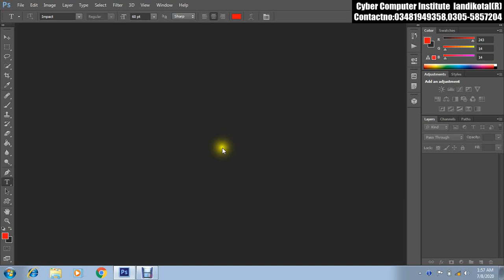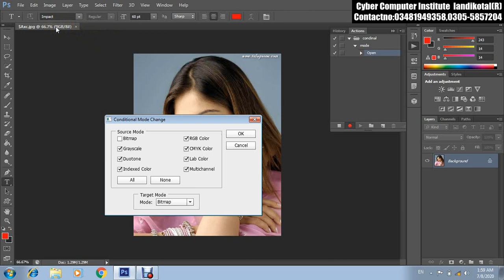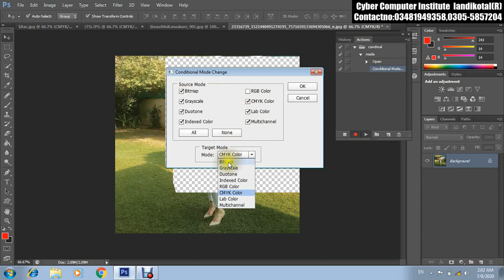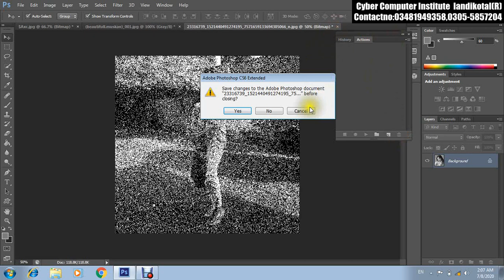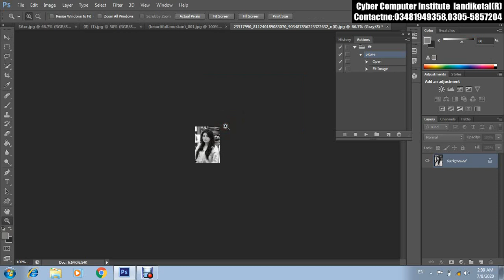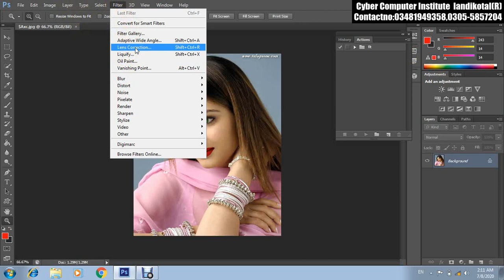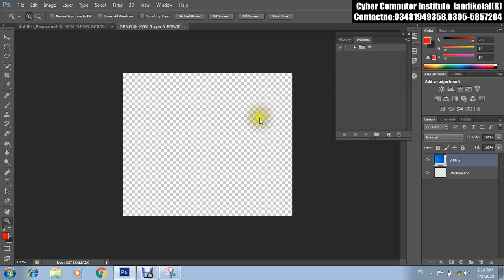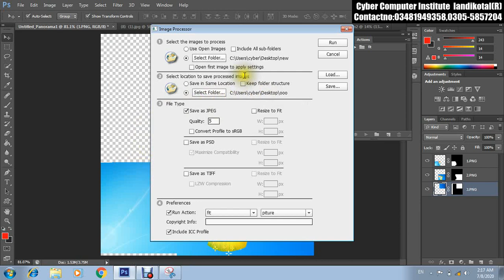adobe Photoshop 2016 file menu part 3 , multiple commands